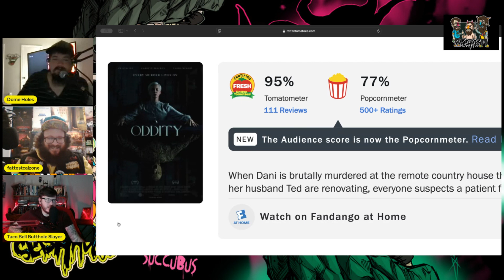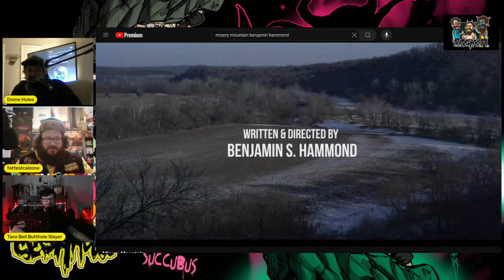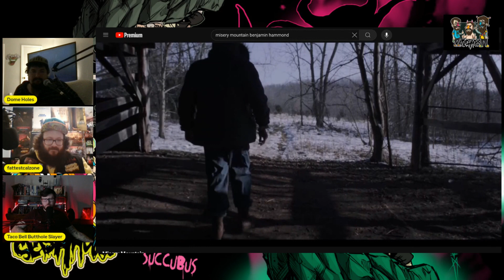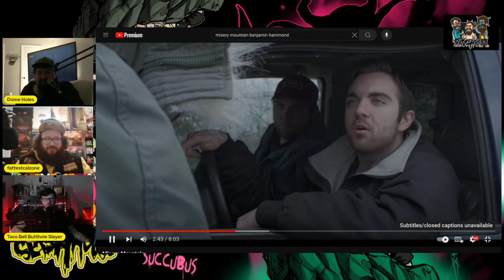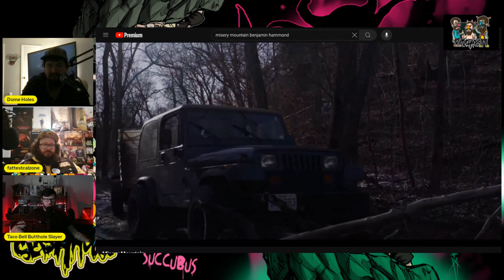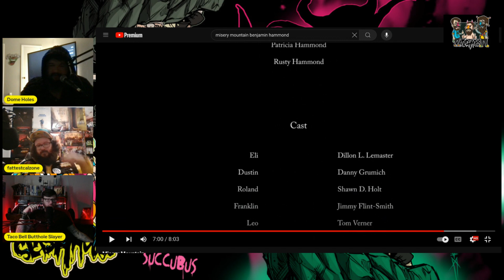Oddity & Apartment 7A Movie Review (with extra movie reviews!) // Slash House Podcast Ep 49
Welcome to another spooky and hilarious episode of Slash House Podcast! Your hosts, Ben and Eigh Jay, along with our awesome producer Edubz, are back to review the latest in horror. This week, we dive into the mysterious world of Oddity and the tense thriller Apartment 7A.

We kick things off with a deep dive into Oddity, a film that pushes the boundaries of weird and eerie horror. Then we shift gears to Apartment 7A, a movie filled with suspense, paranoia, and enough scares to keep you up at night. But that’s not all—Eigh Jay also brings up a few more horror flicks for us to discuss briefly.

As always, we add our signature mix of humor and horror critique. And remember, at Slash House Podcast, we keep the scares fun and the laughs rolling! 🎙️👻

Time Stamps:
0:00 Intro
3:00 Spoiler Free
25:00 SPOILER ZONE!!!
1:00:00  Rotten Tomatoes
1:13:00 Xbox vs PS5/Chit Chat